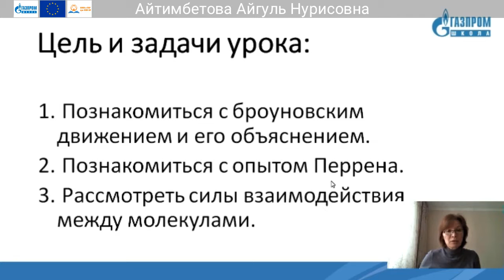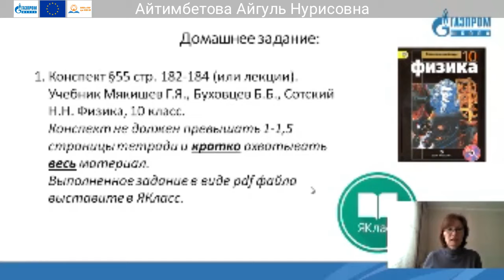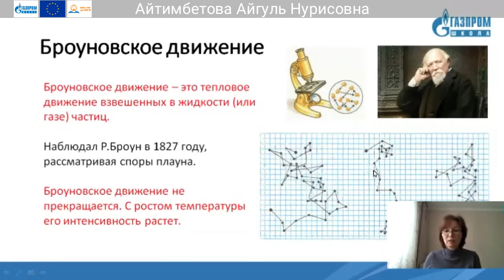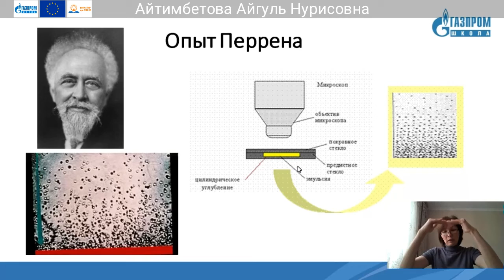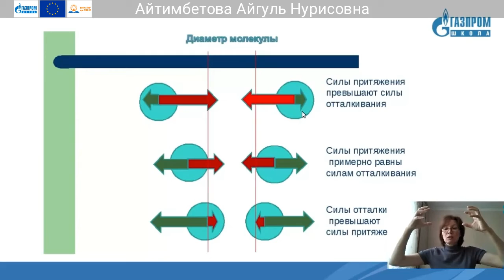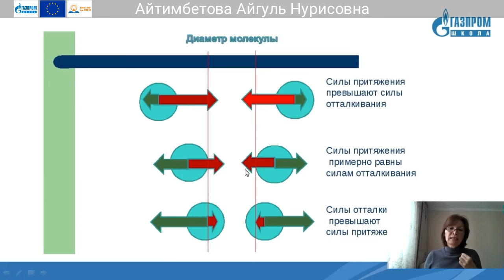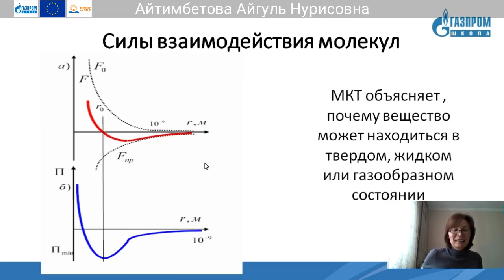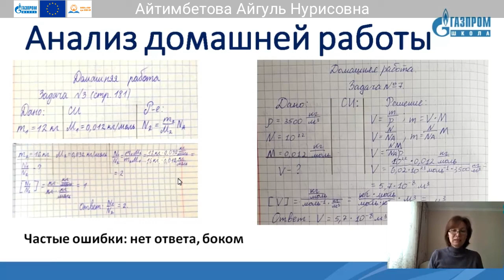28. 10 класс Физика Айтимбетова Айгуль Нурисовна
Тема: Броуновское движение.  Силы взаимодействия молекул.